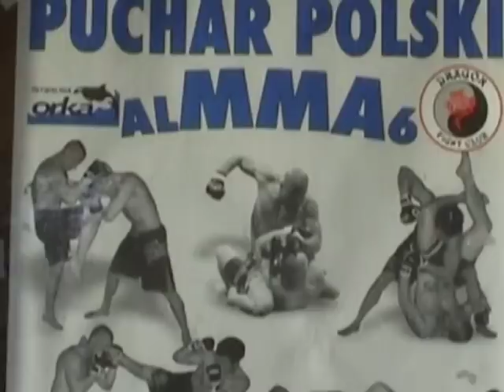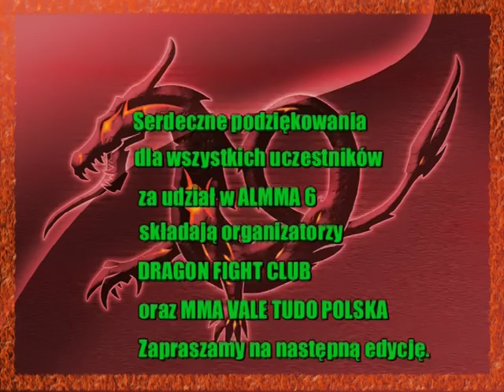ALMMA6 Amatorska Liga MMA 6 , Dragon Fighclub Sochaczew Short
6 Edycja Amatorskiej Ligi MMA - ALMMA 6 ,która odbyła się w Sochaczewie 14 Grudnia 2008
Zawody pod patronatem firmy PitBull West Coast, organizowane przez Dragon
Fighclub Sochaczew i MMA Warszawa